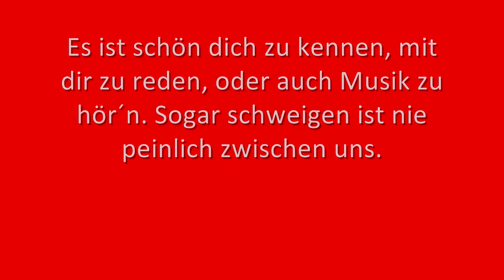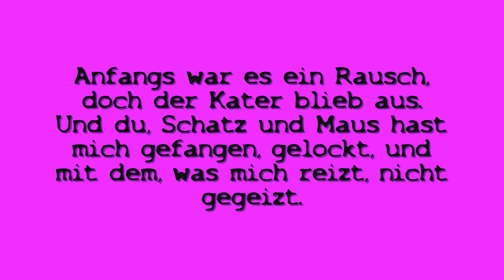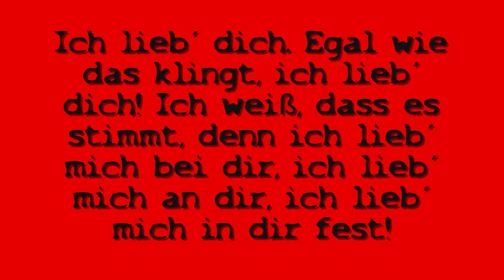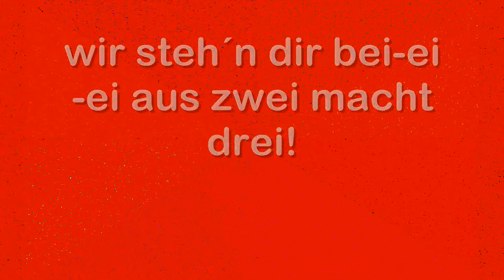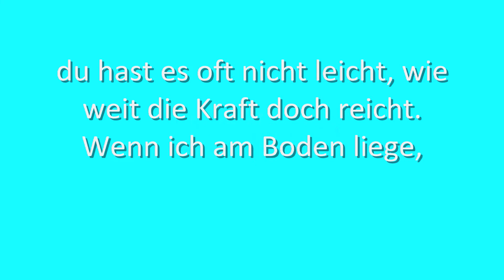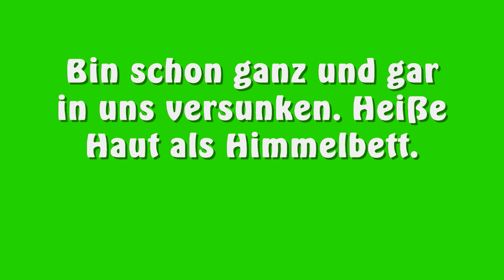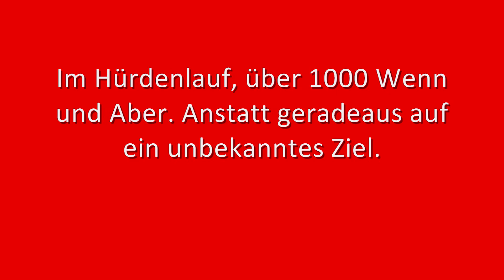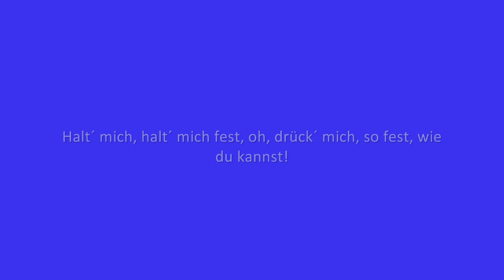Pur - Party Mix IV (Lange Version) Mit Text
Viel Spaß beim Mitsingen! :-) 😉